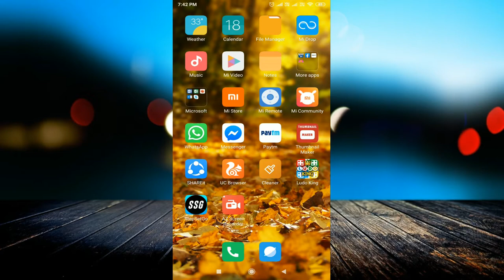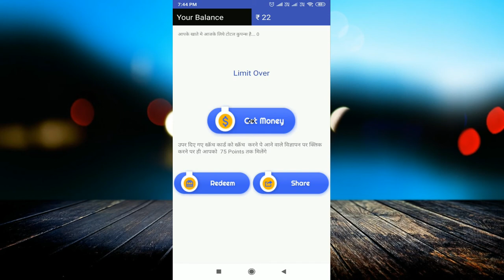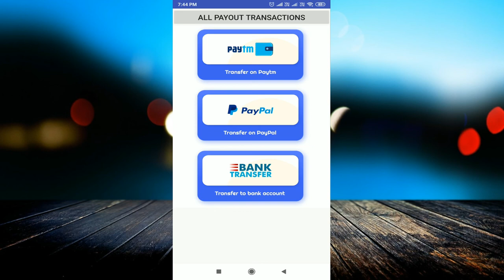Scratch Cash payment proof | Scratch Cash se Paisa Kaise le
linked site.